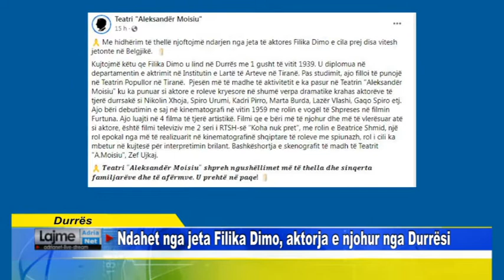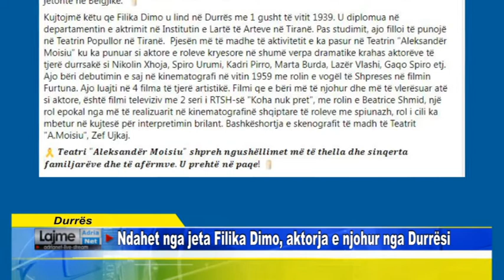Durrës Ndahet nga jeta Filika Dimo, aktorja e njohur nga Durrësi